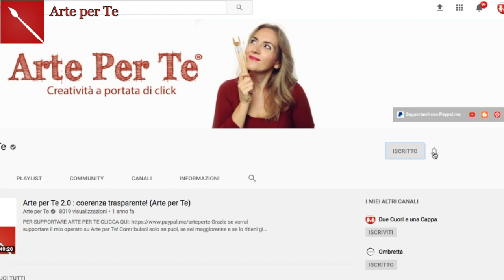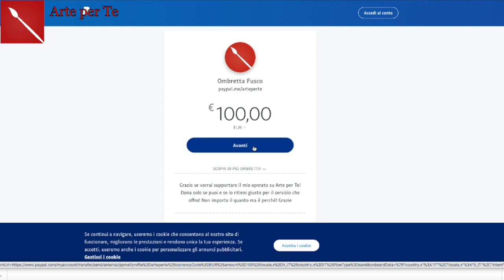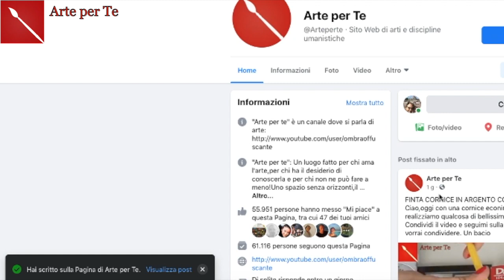RICOMINCIA IL CORSO DI DISEGNO e vi spiego TUTTO su come iscriversi e partecipare! Arte per Te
LEGGI QUI TUTTE LE INFORMAZIONI!
RICOMINCIA IL CORSO DI DISEGNO! In questo video vi spiego tutto! Come partecipare, come iscriversi, come postare i disegni e cosa faremo! Spero che il video vi sia utile , se hai qualche dubbio scrivimi tra i commenti e ti risponderò!
Vi aspetto il 24 settembre!
ALBUM RUVIDO
ALBUM LISCIO
MATITE GAMMA B
oppure (io ho questo, che potrai sfruttare per tutti gli anni di corso)
GOMMA PANE
MATITA GOMMA
GOMMA ELETTRICA (non obbligatoria, ma utile)
MATITE COLORATE ACQUERELLABILI
( Tutti i materiali sopra elencati servono per tutti gli anni di corso!)